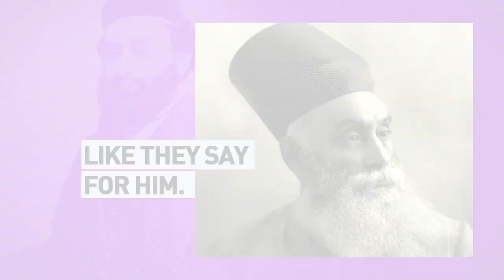Being First In India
What is common between Tata Steel, Tata Power, IHCL, Tata Trusts, Tata Motors, Tata Communications, and TCS?